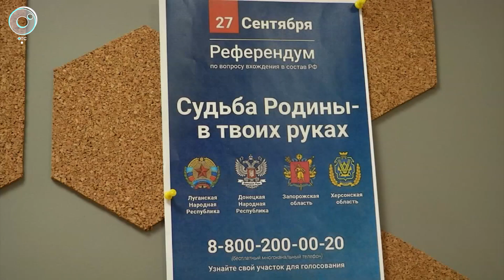В Новосибирской области начался референдум о присоединении к РФ ЛНР, ДНР и двух областей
В Новосибирской области начались выездные голосования для граждан ЛНР и ДНР в рамках референдума о присоединении к Российской Федерации.